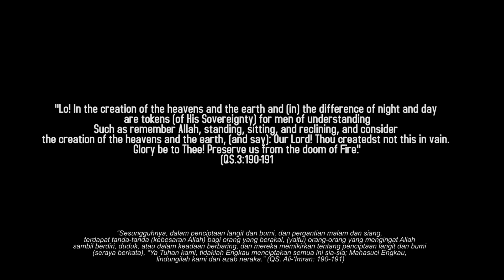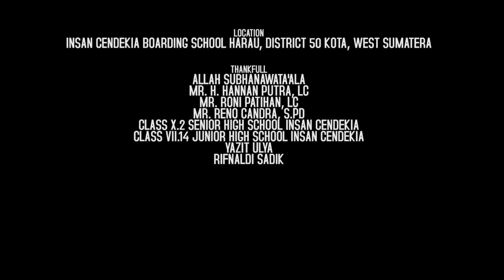Mimpi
MIMPI - Shortfilm has released!
Mencari mimp di  Pohon 'Jomblo' , Harau

“Sesungguhnya, dalam penciptaan langit dan bumi, dan pergantian malam dan siang, terdapat tanda-tanda (kebesaran Allah) bagi orang yang berakal, (yaitu) orang-orang yang mengingat Allah sambil berdiri, duduk, atau dalam keadaan berbaring, dan mereka memikirkan tentang penciptaan langit dan bumi (seraya berkata), “Ya Tuhan kami, tidaklah Engkau menciptakan semua ini sia-sia; Mahasuci Engkau, lindungilah kami dari azab neraka.” (QS. Ali-‘Imran: 190-191)

"Barangsiapa yang mengerjakan kebaikan seberat dzarrahpun, niscaya dia akan melihat (balasan)nya." (QS. Al Zalzalah : 7)

Award :
Alhamdulillah
1. Film Terbaik, EXTROF 2018
2. Editing Terbaik, EXTROF 2018
3. Sutradara Terbaik, EXTROF 2018
4. Tata Kamera Terbaik, EXTROF 2018
5. Editor Terbaik, FFPK #2 Lampung 2018
6. Juara III FFPK #2 Lampung 2018
7. Nominasi Abiphraya Award, Dian Didaktika Film Festival 2018
8. Tampuak Manggih Award, Festival Film Minang 2018